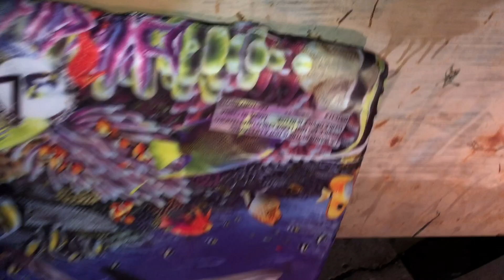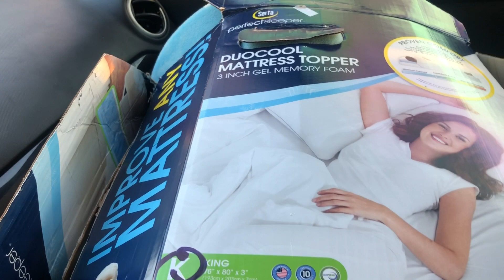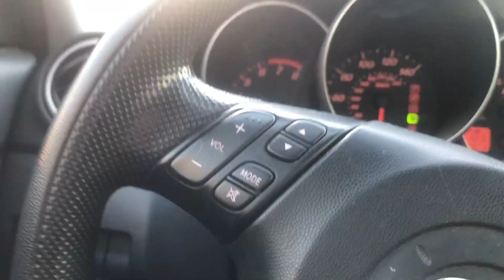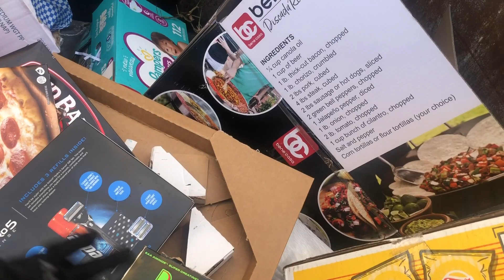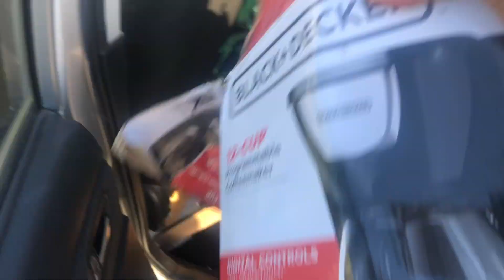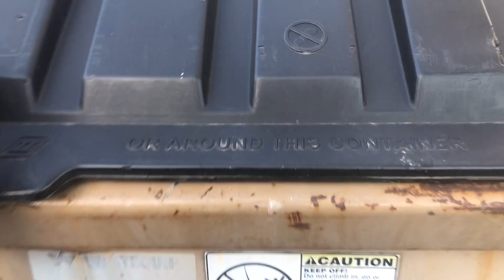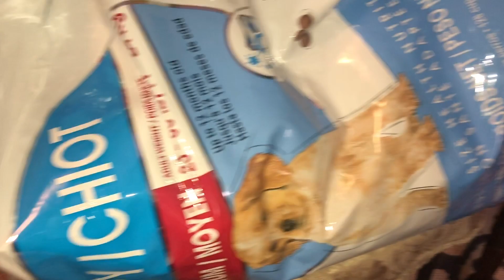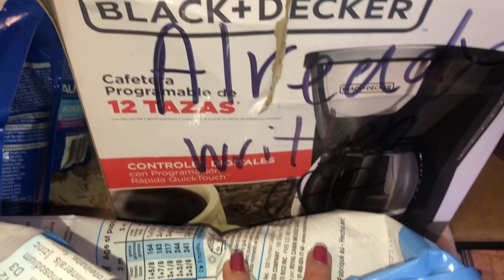Dumpster Diving in the New Year! Woohoo!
Uggg! You guys I didn’t notice that the music to my video stayed on to the end!  You can hardly hear me. So frustrating! I’ll try to edit better next video.
Hi guys! I was diving up until I posted this video!  I’ve been super busy as I’m sure you are too.  I have found time for my garden so I’ll give you all a tour next week. Have a great week you guys! Stay  safe and take care of each other! 🙏